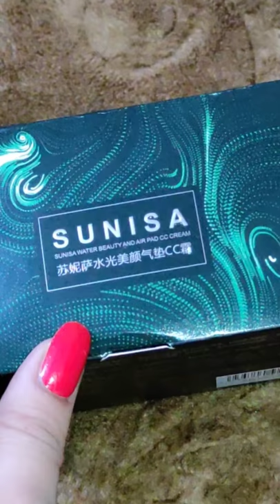/sunisa mushroom head cushion cc/bb cream review & demo/sunisafoundation/viral foundation